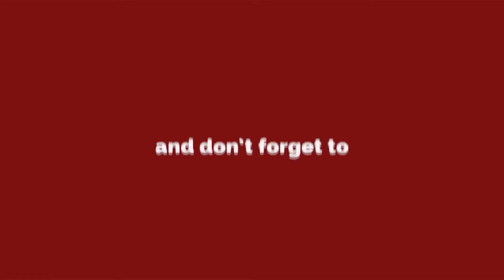Haridwar News - डीएम ने सरकारी विभाग का किया औचक निरिक्षण || ब्लैक में बिक रहे थे सरकारी फॉर्म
Haridwar News - डीएम ने सरकारी विबाग का किया औचक निरिक्षण || ब्लैक में बिक रहे थे सरकारी फॉर्म ||